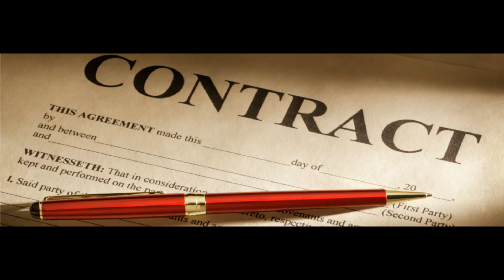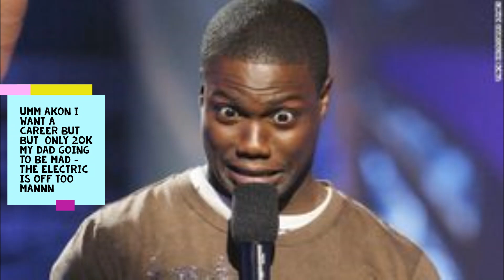T Pain's interview on why he turned down a $900,000 record deal for $20,000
My reaction to T Pain's interview on why he turned down a $900,000 record deal for $20,000
Thanks for backing the MoneyWise Channel!

Imagination mixed with Work Ethic served with Inspiration!

A result of this belief was to give their lives a peculiarly
enthusiastic or inspirational character.
I have to say, I found the day truly inspirational.
inspirational leadership is the key in every setting where
 the business depends on people for its results.
You may not think about reading as meditation time,
 but if you take the time to read inspirational or
sacred texts either out loud or to yourself,
and then take time to reflect on the words,
this is another form of meditation.
Each piece is done with an inspirational message and
comes boxed for gift giving.
Giving courage, confidence, or hope.
The definition of a positive is a good thing,
or a result greater than zero, or something
that represents an affirmation.
Measured or moving forward or in a direction of
 increase or progress. Very confident; certain.
Characterized by or displaying certainty, acceptance,
 or affirmation. The ability to confront and deal with reality
by using the creative power of the mind; resourcefulness.
The definition of imagination is the ability to come up with
mental images of something
that is not real or to come up with new and creative ideas.
The formation of such images.
The ability to form mental images of things that are not present
 to the senses or not considered to be real.
Attention, interest, or enthusiasm.
Anything imagined; mental image; creation of the mind; fancy.
The act or power of creating mental images of what has
 never been actually experienced,
 or of creating new images or ideas by combining previous
experiences; creative power. Creative ability; artistic
 or intellectual inventiveness.